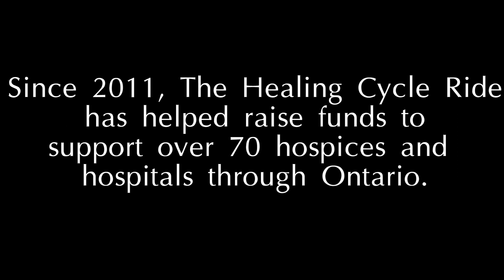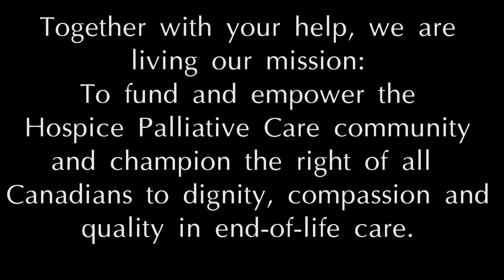The Healing Cycle Foundation-Celebrating 10 Years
The Healing Cycle Foundation is celebrating 10 years!  Join us on Sunday June 22 for the 10th Healing Cycle Ride in support of Hospice Palliative Care in Ontario